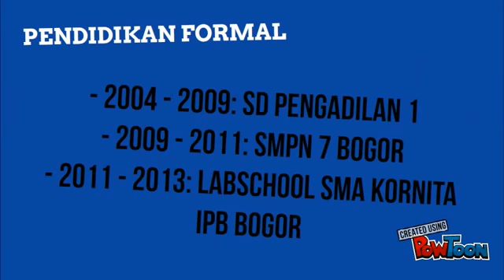BIODATA ANIMATION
Just random homework